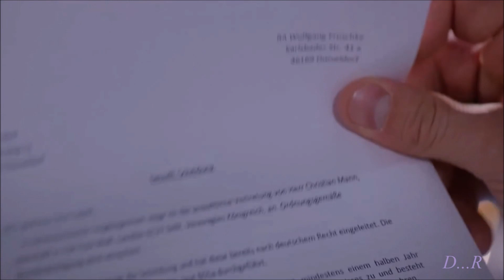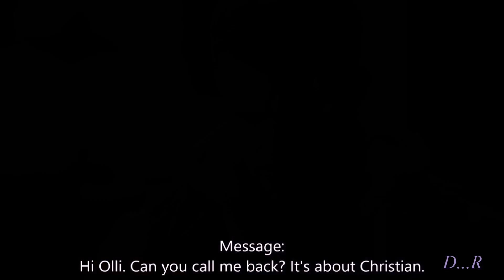Christian & Oliver "Hurts Like Hell" (Chrolli Happy Ending?)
I was never happy with the ending Verbotene Liebe gave Christian and Olli and considering the amazing job Thore and Jo did I thought they deserved better. This video is an attempt at a possible happy ending.
These are scenes from a German drama series called Verbotene Liebe. One of the stories is about Christian Mann and Oliver Sabel or better known as Chrolli and their beautiful love story.

Images - Verbotene Liebe, shared internet.
Subtitles - Thanks to CWW - Chrolliworldwide
Featuring - Thore Schölermann (Christian) and Jo Weil (Olli).
Song - Hurts Like Hell
Performed by - Fleure
Editor - Me (and apologies)